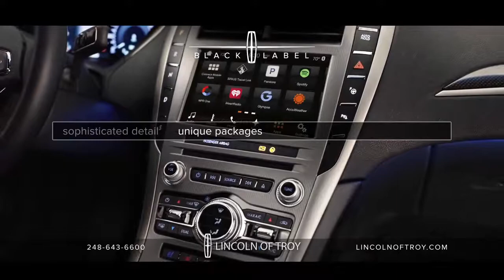Introducing Lincoln Black Label - Lincoln of Troy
Check out Lincoln of Troy's commercial for Lincoln Black Label, shown on Channel 7!